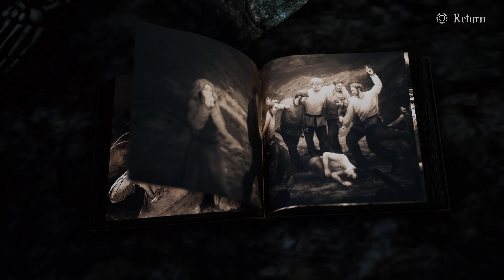BRAMBLE THE MOUNTAIN KING Gameplay Walkthrough FULL GAME DEMO PS5 4K 60FPS No Commentary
Played on PS5, recorded @4k 60fps using external capture card.

Note: You can use my Gameplay videos as a background video for other topics or any guides with commentary, but don't upload any cutscenes, clips, or full game on any other channel.

Instagram & Twitter - @Fazygaming